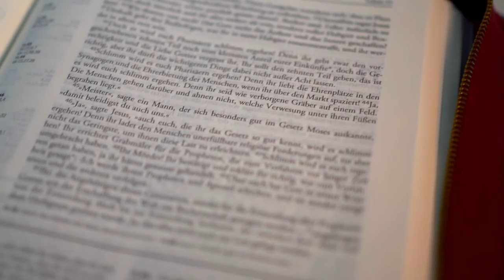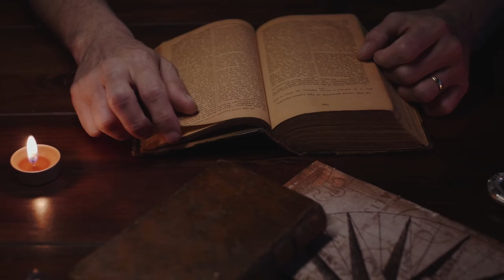Islander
I will be uploading music and gaming content regularly.

Thanks to the Pixabay users for their videos and pictures:

Pictures:

Andy Leung
Joe
Markus Winkler

Videos:

Attila Pergel
Bellergy RC
Caelan Kelley
Christian Bodhi
Coverr-Free-Footage
CycleZyklusCiclo
Joseph Redfield Nino
Joshua Malic
Kmeel Stock
Life-Of-Vids
upstreamcity
Vimeo-Free-Videos
Xavier Turpain

I am currently studying IT and developing my YouTube craft and working on building a decent studio and PC. I am a beginner but I am enjoying it! My goal is to have fun and learn along the way.